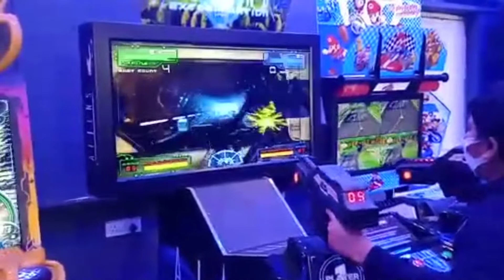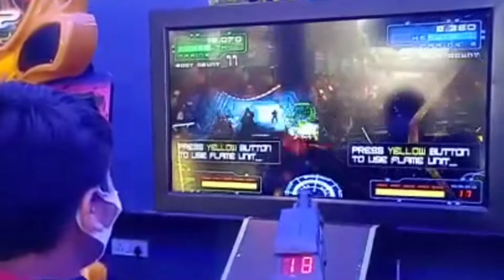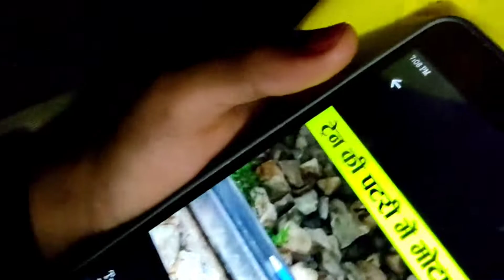Game Zone Aa gye || Vlog Bahut Maza Aaya || Itne sare Games Fun and enjoying Vlog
Description